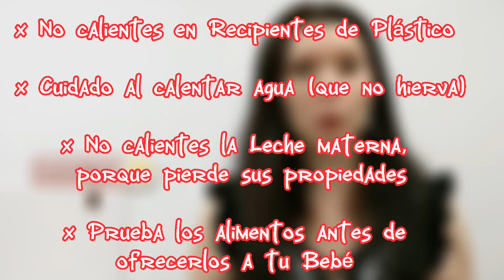🌞 Qué COMIDA ofrecer a tu BEBÉ los primeros días de la AC 🧡 BLW ✅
VIAJAR con un BEBÉ de forma FÁCIL y SEGURA / BLW
CONSEJO 1: Qué le puedo ofrecer a mi Bebé durante el Viaje?
Si tu Bebé esta inicando la Alimentación Complementaria y no sabes qué ofrecerle de comer?

OJO🛑 Antes de cualquier acción consulta con tu médico pediatra, cada BEBÉ es distinto y debe ser valorado por un pediatra o un profesional de la salud!